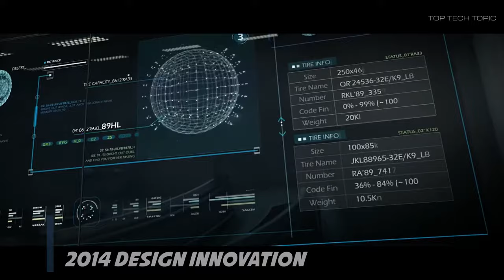2014 ~ 2020 Design Innovation of Future Tires by Hankook Tire that Has AMAZING FEATURES ▶ 2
● 1. 2014 Design Innovation "Boostrac""Alpike""Hyblade"
As a solution for new challenges arising from global warming, Hankook Tire has come up with new futuristic concept tires in collaboration with the world’s famous automotive design school - Pforzheim University in Germany.

Hankook Tire Design Innovation 2014 presents a new vision for future driving with the innovative tire evolution.

● 2. 2016 Design Innovation
The future is a connected world – watch now to get a glimpse of our connected future with the winners of the 2016 Hankook Design Innovation Awards.

● 3. 2018 Design Innovation
Inspiration to innovation. Hankook Tire is bringing the next generation of tire products to life with the talented students of London’s Royal College of Art. Explore this year’s Design Innovation campaign through our video now.

● 4. 2020 Design Innovation
In 2040, advanced technologies such as Autonomous Driving, Artificial Intelligence, and Sustainable Mobility will solve current city problems and cities will become more efficient and cleaner than before.
 Life, space, and mobility will be integrated entirely and be connected closely with the grid. As better infrastructure is built, mobility becomes one of the most valuable elements of human lives,
because mobility is no longer just a car but a living space in which people can spend much of their time.